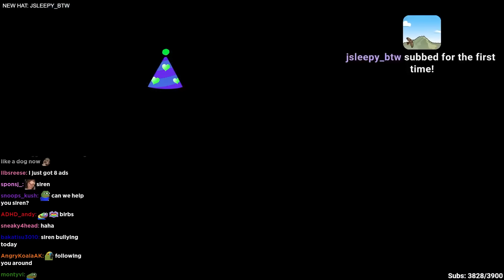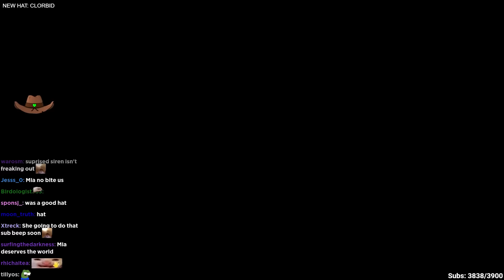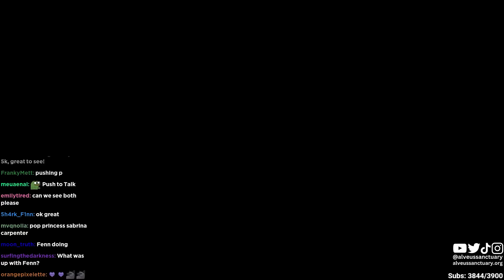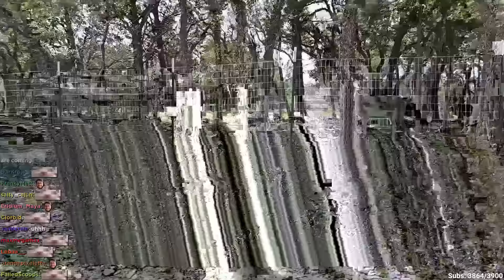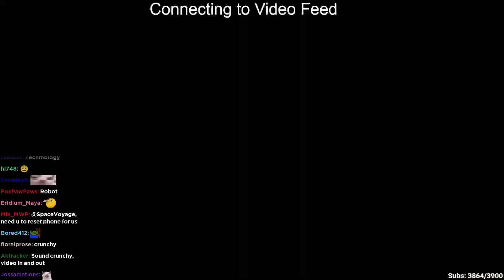Touring Alveus With Maya